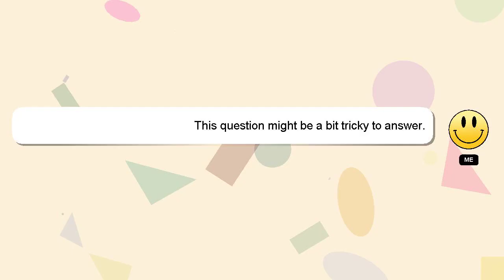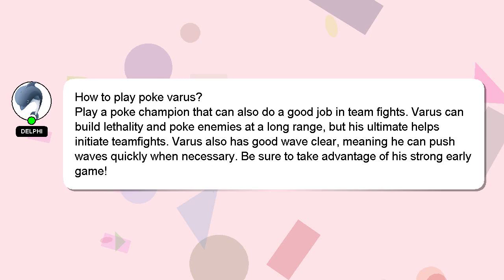How to play poke varus?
A brief introduction of myself, Hello everyone, I'm Delphi. I am here to help you get the answers you are seeking. - How to play poke varus?

If you require more detailed information, please don't hesitate to comment or chat with me. Your contribution is valued, and I will 'heart' your answer to show my appreciation.

*2 What we are experimenting :*